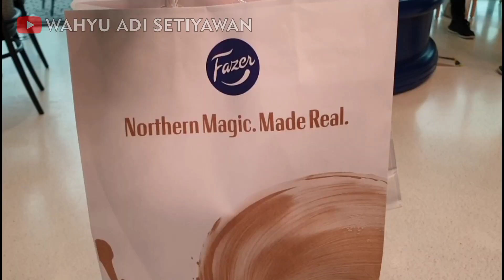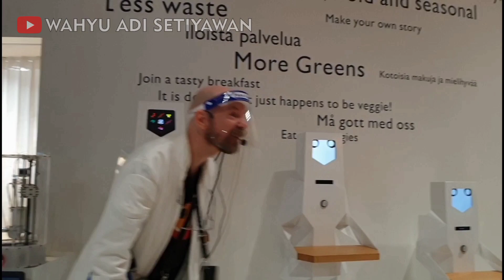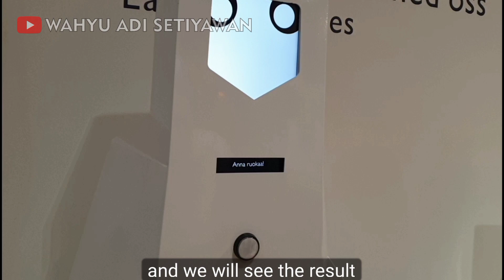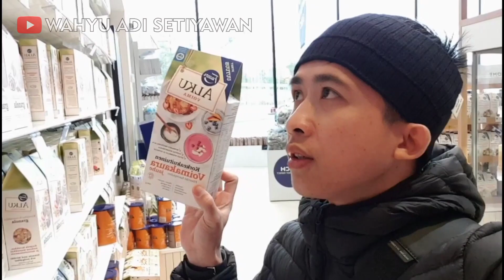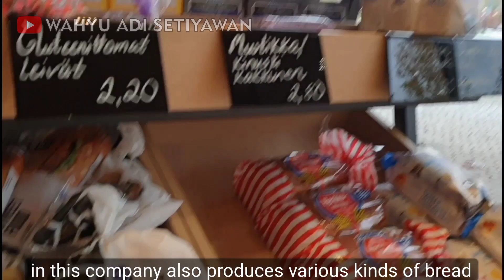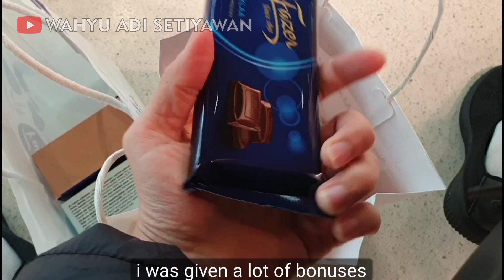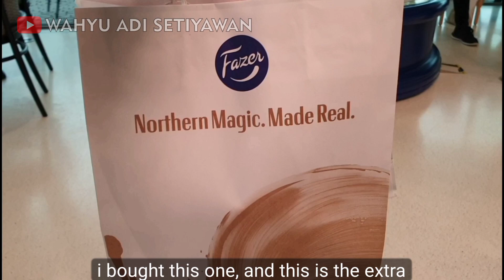VISITING A CHOCOLATE COMPANY IN FINLAND || TRAVEL VLOG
this is an unforgettable experience, because today i had the opportunity to visit a famous chocolate company in finland, and i am also very happy to be able to visit finland and people in indonesia often mention that " finlandia negara paling bahagia "  the meaning finland  is the happiest country